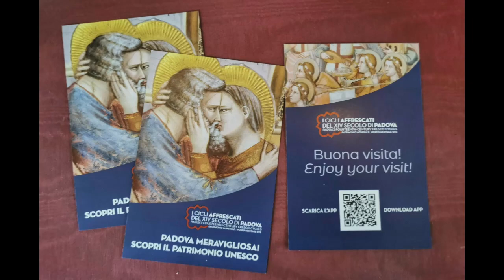Padova. Promozione marchio "Padova Urbs Picta" nei negozi della città. 15.11.2022